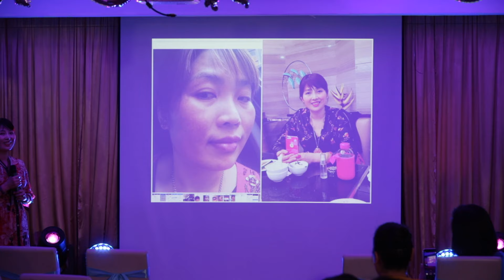维善优健康事业分享会 上集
2019年7月12日，匈牙利举办《维善优VASAYO》产品推介会，为匈牙利华人华侨和当地民众普及大健康知识理念，也为更多的华商在引领一条经商之路。